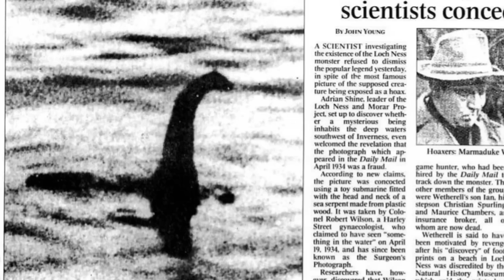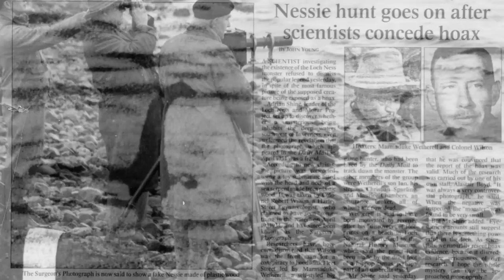The Loch Ness Monster - Myth Or Reality? (Urban Legends Explored)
Today we examine one of Scotland's most notorious legends, The Loch Ness Monster.

If you enjoy mythology and folklore and want to learn more.